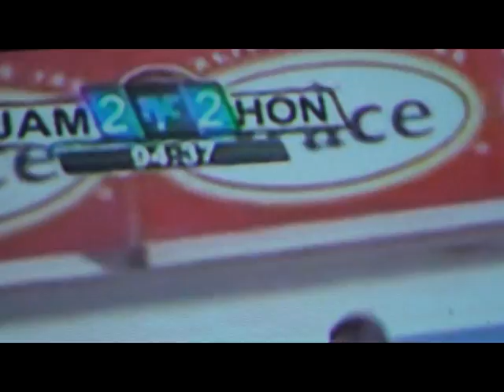reportaje brazil 2014 EN CHOLUTECA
Aqui el ambiente que vivimos en choluteca el día del partido que nos clasifico a BRAZIL